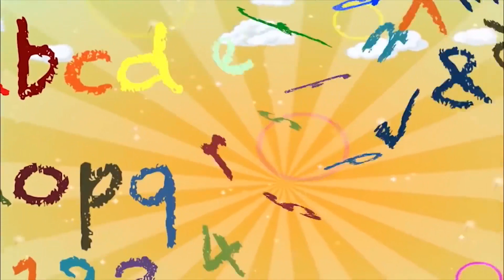KIPAS TRADISIONAL WARNA-WARNI !!! BUATNYA CUKUP MUDAH LOH !!! | EPS.344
Kembali lagi bersama Kakak Maryam dan Adek Khadeejah.

Di vlog kali ini Kakak Maryam, khadeejah, dan abang Ibrahim, mau bikin kipas tradisional, gimana caranya ya?